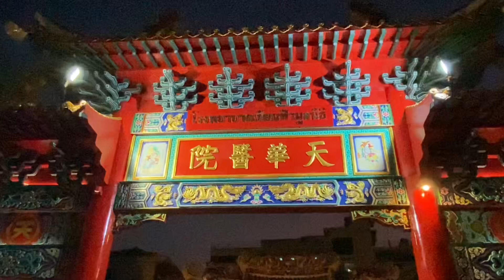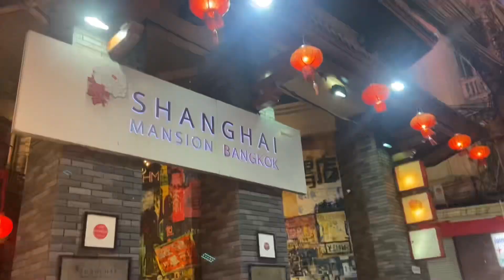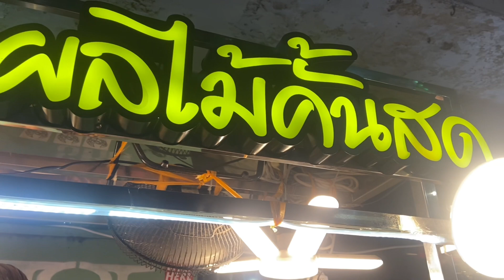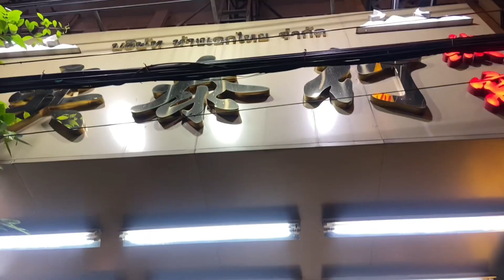Comida exótica en el Barrio Chino | Tailandia #2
¡GRACIAS POR TUS DONACIONES Y POR APOYAR ESTE CANAL!

00:00 Puerta de China Town
00:19 Introducción
01:40 Cecilia la Turista intro
01:49 China Town mas grande del mundo
02:44 Historia de China Town
03:27 Tour nocturno en bicicleta
03:43 Momento de comer
04:55 Comiendo curry
06:45 Comiendo bolitas de arroz
07:37 Postres
08:16 La fruta mas apestosa del mundo
09:11 Carne de tiburón
10:07 La tienda de los ladrones
10:42 Redes sociales